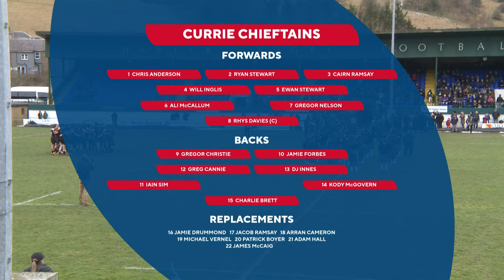LIVE: Tennent's Men's Premiership Final: Hawick v Currie Chieftains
Live coverage from Mansfield Park as Hawick host Currie Chieftains in the final of the Tennent's Men's Premiership. Commentary from Stuart McFarlane and Dale Clancy.